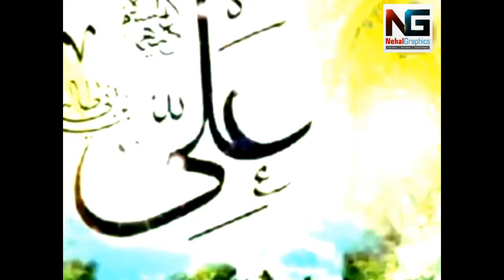Ali (a.s.) Khush Honge | By Wajhi Hassan Zaidi | Edit by: Nehal Graphics